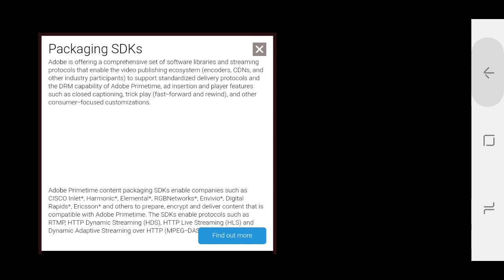Real cricket 2018 android gameplay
Real cricket 2018 android gameplay, real cricket 2018 is the latest cricket game from nautilus studio